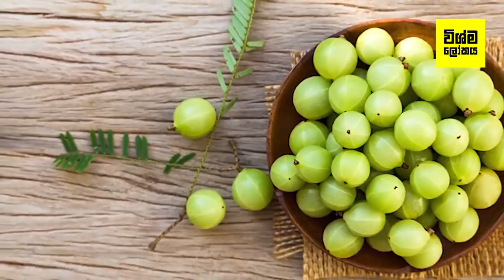බියුටි සැලුන් නොයා ගෙදර ඉඳන්ම ලස්සන වෙන්න රහස් ක්‍රම 10ක්